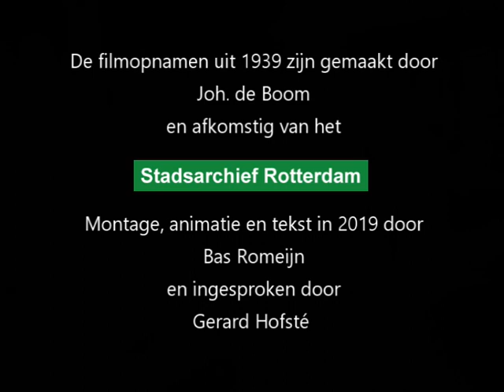1939 De Veemarkt van Rotterdam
De Rotterdamse Veemarkt was van 1867 tot 1974 gevestigd aan op een terrein aan de Goudserijweg en de Hugo de Grootstraat. Het grootste deel van het aangevoerde vee was bestemd voor de consumptie en ging na de verkoop direct naar het nabij gelegen openbaar slachthuis aan de Boezemstraat. In 1939 filmde Joh. De Boom de bedrijvigheid op de markt die met veel handjeklap gepaard ging. Zijn beelden zijn de basis van dit filmpje over dit stukje geschiedenis.